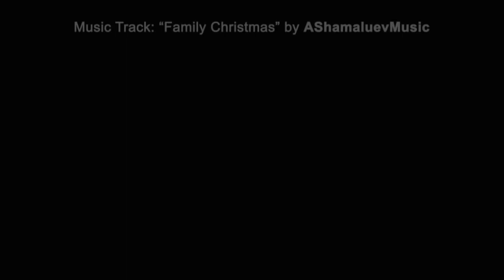Family Christmas Background Music For YouTube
●▬▬▬▬▬▬▬▬▬▬▬ஜ۩♛۩ஜ▬▬▬▬▬▬▬▬▬▬▬●
💵 Support me to release more new videos
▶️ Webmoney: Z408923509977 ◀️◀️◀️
●▬▬▬▬▬▬▬▬▬▬▬ஜ۩♛۩ஜ▬▬▬▬▬▬▬▬▬▬▬●

●▬▬▬▬▬▬▬▬▬▬▬ஜ۩♛۩ஜ▬▬▬▬▬▬▬▬▬▬▬●
⇒ DID you like the video? WRITE your Opinion in the Comments, YES or ... ?! ⇐

► What you can find here:

Background Music,
Instrumental Music,
Background Music For Videos,
Background Music For Christmas,
Holiday Background Music,
Christmas Music,
Holiday Music,